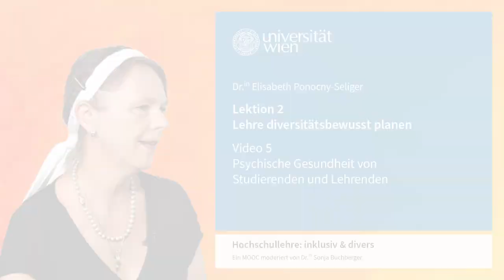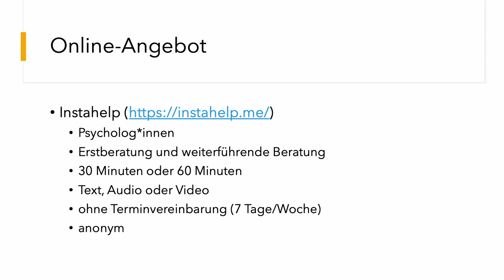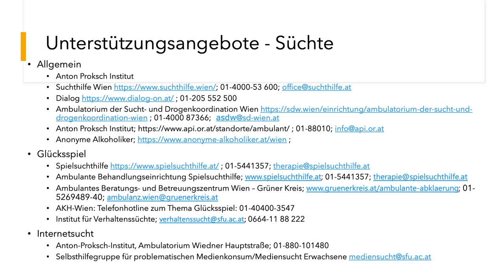L2V5 Psychische Gesundheit von Studierenden und Lehrenden | iMooX.at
Quellenangaben:

Zitierte Quellen:

Auerbach, Randy P., Philippe Mortier, Ronny Bruffaerts, Jordi Alonso, Corina Benjet, Pim Cuijpers, Koen Demyttenaere, u. a. „WHO World Mental Health Surveys International College Student Project: Prevalence and distribution of mental disorders.“Journal of Abnormal Psychology 127, Nr. 7 (2018): 623–38.

„Berufsverband Österreichische PsychologInnen (BÖP)“. [letzter Zugriff am: 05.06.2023]

Grobe, Thomas G., Susanne Steinmann, und Joachim Szecsenyi. „BARMER Arztreport 2018 – Schriftenreihe zur Gesundheitsanalyse“, 2018. [letzter Zugriff am: 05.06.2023]

„Kriseninterventionszentrum“. [letzter Zugriff am: 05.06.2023]

„Psychologische Studierendenberatung“. Zugriff am: 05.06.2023]

Universität Wien. „Arbeitsmedizin. Arbeitspsychologie“. Beratung zum Thema Arbeitnehmer_innenschutz. [letzter Zugriff am: 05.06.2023]